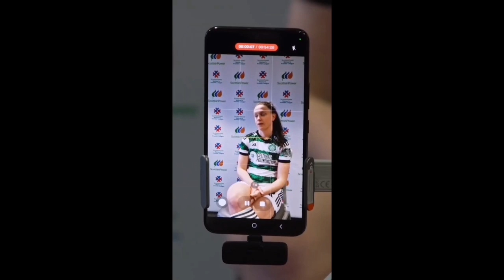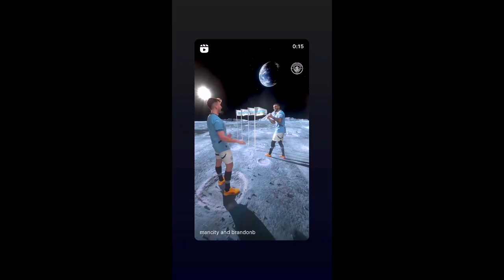Power Director Project 05 23 HD 720p MEDIUM FR30